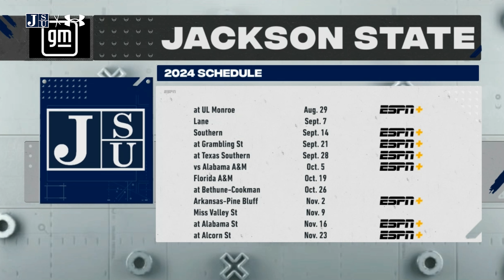ESPN Tiffany Greene & Jay Walker Spoke w/ T.C. Taylor and JSU Players | SWAC Media Day 2024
GET YOUR SEASON TICKETS!!!